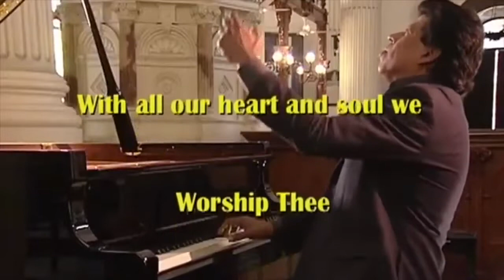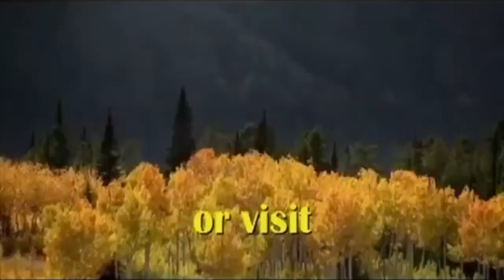Worship - ENGELBERT HUMPERDINCK Promo#Enoch#Engelbert#Piano#Enochconcerts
Worship Piano
" Music That will Touch your Heart and Move your Soul "
Experience the relaxing, worshipful, music  of  two time International Grammy  contender musician/composer  Enoch Fernando.  His concerts include Hymns, contemporary songs of praise,  and other well known worship melodies.
Bring the gift of Enoch Fernando's  motivational message music into your life.  An Enoch Concert is an emotional, soothing, moving experience of sound and video sure to increase your praise and worship levels to untold heights. Enoch’s concerts and recordings include popular songs of praise along with original contemporary compositions and arrangements all in a blended format.

His keyboard has no language barriers. Accompanied with rich orchestrations and multimedia video, his breathtaking arrangements and inspiring testimony have touched the hearts of over two million people worldwide. Enoch travels 300,000 miles yearly, and has performed in over 50 countries and 4000 concerts around the globe.

" Enoch's music will cause you to rejoice in praise to God" Pastor Rick Warren best selling author.

Equipment used:
If you are looking to make great videos you can order the following products from Amazon by clicking the links below this way you will be helping our charity as well.
Video gear I use great and economical:
Sennheiser AVX Digital Wireless Microphone System:
Manfrotto Xpro Aluminum Video Monopod:

Enoch Fernando